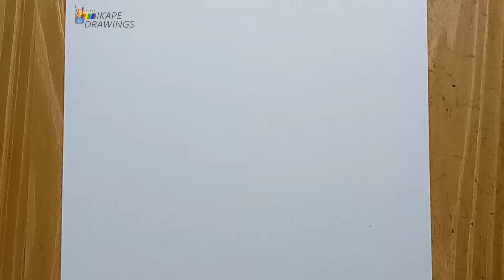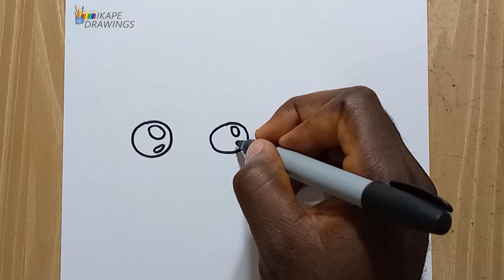HOW TO DRAW A NARWHAL / EASY NARWHAL DRAWING / DRAWING NARWHAL STEP BY STEP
How to draw a narwhal step by step, easy narwhal Drawing tutorial, drawing narwhal.

እንዴት እንደሚሳል
كيف ترسم
Ինչպես նկարել
necə çəkmək
nola marraztu
কিভাবে আকে
як маляваць
kako crtati
как да рисувам
ಹೇಗೆ ಸೆಳೆಯುವುದು
com dibuixar
сурет салу
sa unsa nga paagi aron sa pagkalos
mmene kudzatunga
如何画
如何畫
nzira yekukwevera
කොහොමද අඳින්නේ
그리는 방법
kako nacrtati
çawa bikujin
hvordan man tegner
ako kresliť
kako narisati
Kiel desegni
kuidas joonistada
Paano Gumuhit
kuinka piirtää
como deseñar
sut i dynnu
როგორ დავხატოთ
איך לצייר
hogyan rajzolj
esi ise
ווי צו ציען
cara menggambar
描く方法
cara nggambar
របៀបគូរ
ວິທີການແຕ້ມ
duci
kā zīmēt
kaip piešti
wéi zeechnen
како да црташ
എങ്ങനെ വരയ്ക്കണം
kif tfassal
me pehea ki te utu
कसे काढावे
хэрхэн зурах
څنګه رسم
چطوری طراحی کنیم
jak narysować
ਕਿਵੇਂ ਖਿੱਚਣਾ ਹੈ
кантип тартат
cum să atragă
как нарисовать
le auala e faalatalata
Како цртати
ho hohela joang
ڪئين ٺاهيو
வரைவது எப்படி
jak kreslit
ఎలా గీయాలి
nasıl çizilir
як намалювати
indlela yokudweba
indlela ukudweba